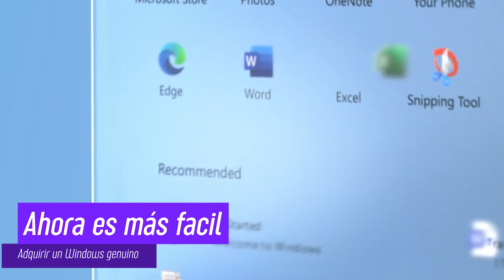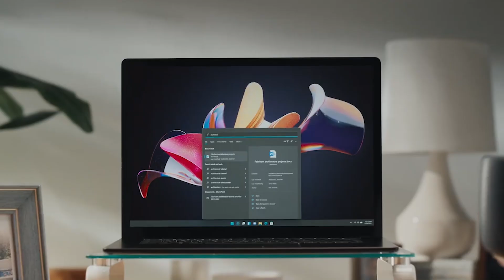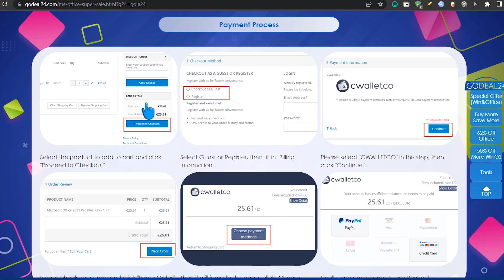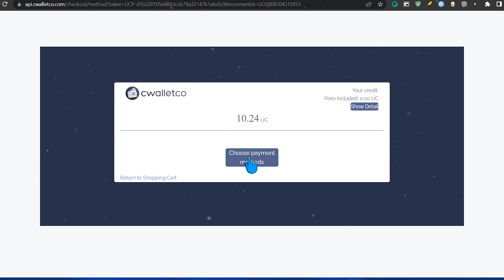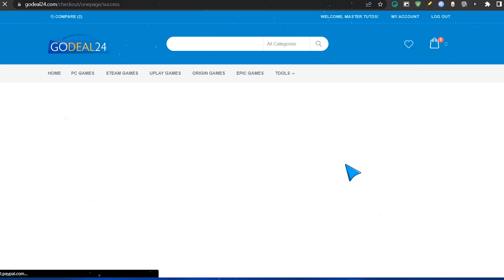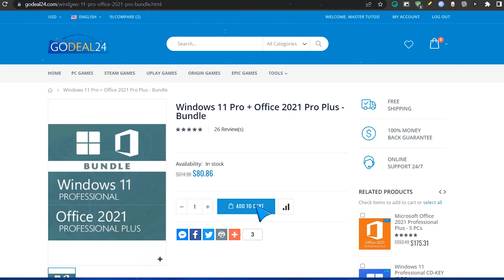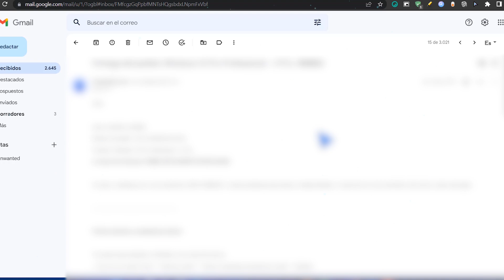AHORA🧐 Windows 11 es MÁS ACCESIBLE por ESTA RAZON /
🔑 MS Windows 10 Professional (32/64 Bit) (2 PC) - $12.67 ($6.33/PC)➜
🔑 Paquete de 2 llaves de Office 2021 Pro Plus - $40.98 ($20.49/llave)➜
🔑Paquete de 3 llaves Office 2021 Pro Plus - $49.09 ($16.36/llave)➜
🔑MS Office 2021 Pro Plus / 5 PC - $67.63 ($13.52/PC)➜